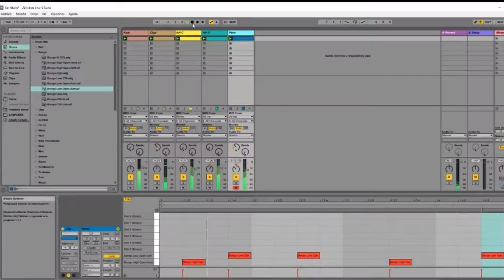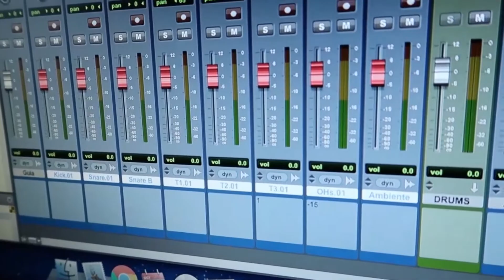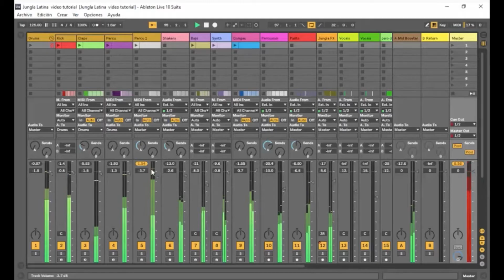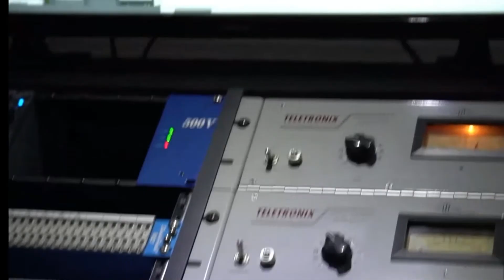Consejos para ser el Mejor Productor Musical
Hey! este video les encantará a los productores musicales, nos enfocamos en consejos para que tu carrera surja por lo alto! Te esperamos!